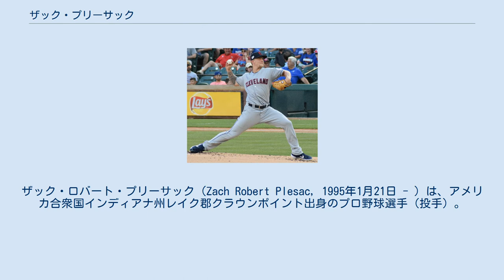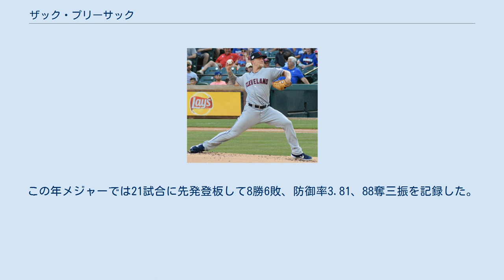ザック・プリーサック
ザック・ロバート・プリーサック（Zach Robert Plesac, 1995年1月21日 - ）は、アメリカ合衆国インディアナ州レイク郡クラウンポイント出身のプロ野球選手（投手）。
右投右打。
 元メジャーリーガーのダン・プリーサックは叔父にあたる。
 2016年のMLBドラフト12巡目（全体362位）でクリーブランド・インディアンスから指名され、プロ入り。
 2017年、傘下のA-級マホーニングバレー・スクラッパーズでプロデビュー。
A級レイクカウンティ・キャプテンズでもプレーし、2球団合計で14試合（先発13試合）に先発登板して1勝2敗、防御率2.47、50奪三振を記録した。
 2018年はA+級リンチバーグ・ヒルキャッツとAA級アクロン・ラバーダックスでプレーし、2球団合計で26試合に先発登板して11勝6敗、防御率3.79、132奪三振を記録した。
 2019年は開幕をAA級アクロンで迎え、AAA級コロンバス・クリッパーズを経て5月28日にメジャー契約を結んでアクティブ・ロースター入りした。
メジャーデビューとなった同日のボストン・レッドソックス戦では先発して5.1回を1失点の投球だった（勝敗付かず）。
 フォーシームが投球の約半分を占めており、変化球ではスライダー、チェンジアップ、カーブを投げる。